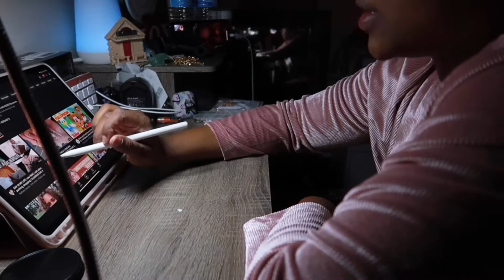DO MY NAILS WITH ME AT 2am 🥺😭 |VLOGMAS DAY 4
✨SOCIALS✨

✨FAQ✨
How old are you? ~21
Ethnicity? Black and Hispanic

Love y’all 💕